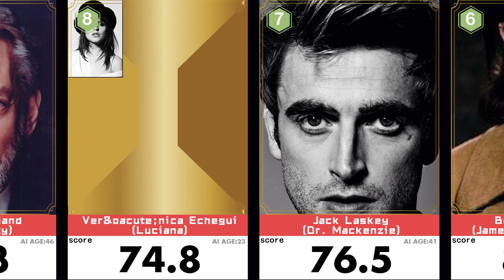Top 10 Most Beautiful Face in Trust(TV),CAST🔥 Harris Dickinson 3th| Scored by AI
Top 10 Most Beautiful Faces in TrustBeauty ranking of all actors in Trust.Harris Dickinson、Hilary Swank、Donald Sutherland、Luca Marinelli、Anna Chancellor、Brendan Fraser、Michael Esper、Verónica Echegui、Hannah New、Jack Laskey、Silas Carson、Francesco Colella、Samuel West、Giulia Gorietti. Their results are good, who is the first? Do you accept the aesthetics of AI.